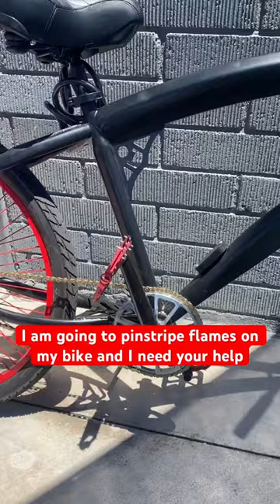What flames should I pinstripe on my Soul Beach cruiser?